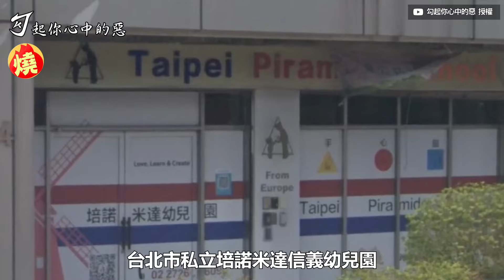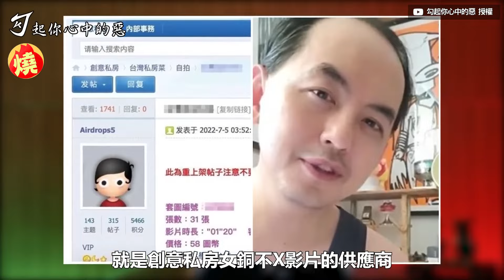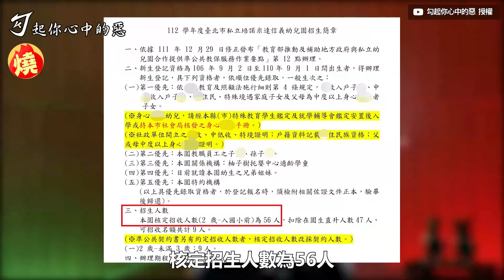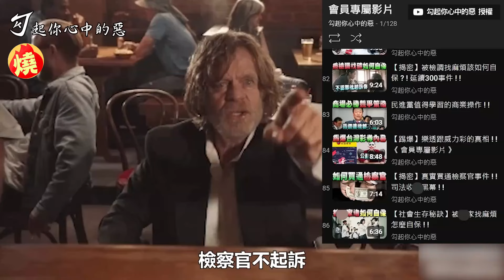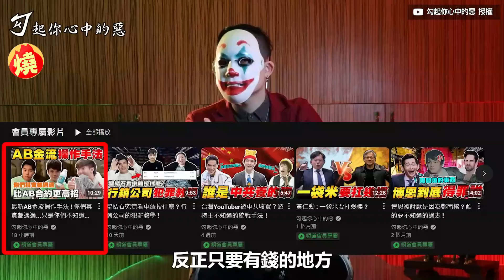《兒少法》勢必要修？媒體受限法規難深入報導 勾惡批：狼師保護傘－全民話燒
台北市信義區私立「培諾米達信義幼兒園」，園長之子毛畯珅涉嫌猥褻、侵犯逾20名女童，並拍下600多部不法私密影像，點燃大眾怒火，然而新聞媒體卻礙於《兒童及少年福利與權益保障法》69條，無法詳細報導案件和嫌犯訊息，令部分民眾不滿，在幼兒園舊址（現已改為托嬰中心）鐵門噴漆洩憤，網紅勾惡日前也拍片談論此事，痛批兒少法成為毛畯珅的保護傘。